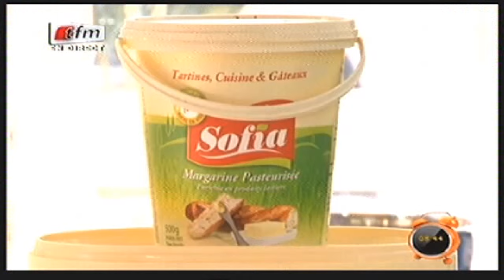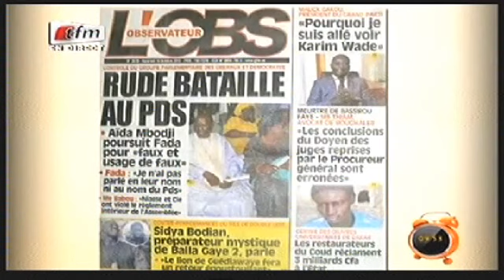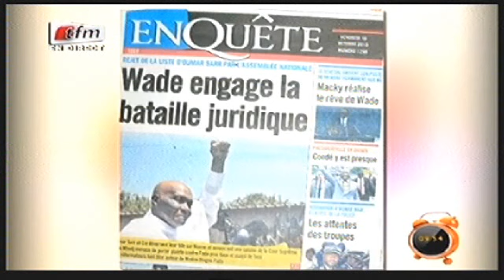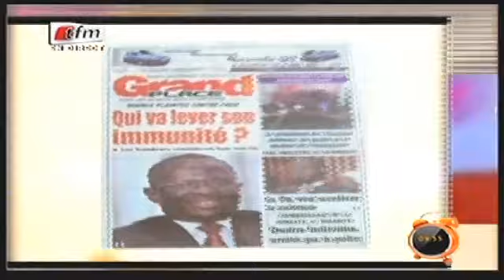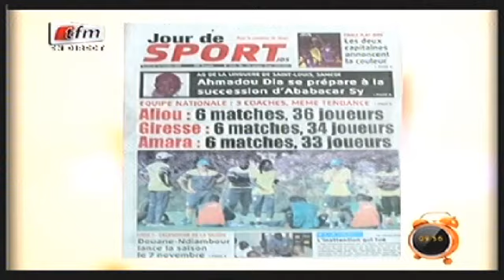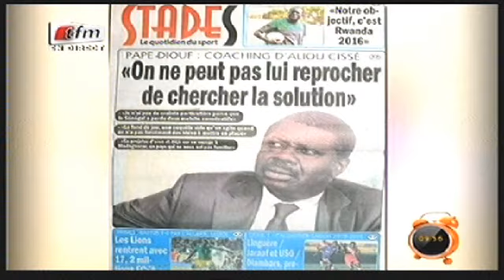Yeewu Leen - 16 Octobre 2015 - Partie 2